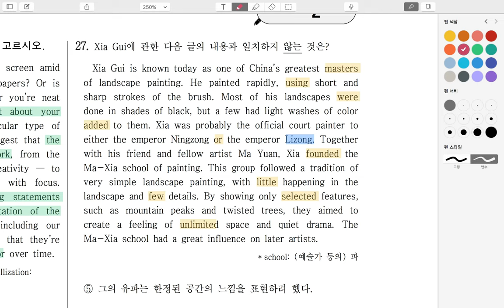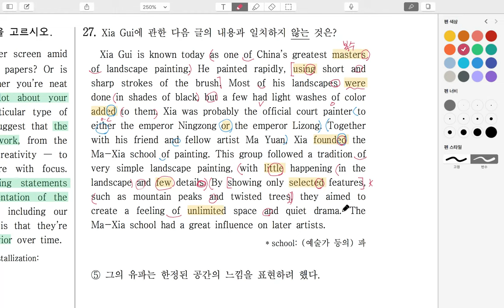2017_고2_6월_27번